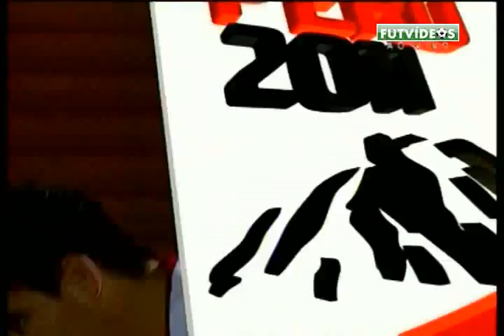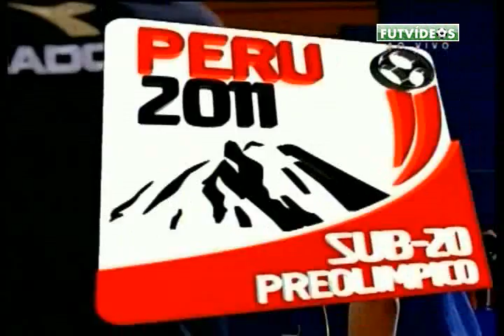Colômbia 3x3 Paraguai - Sul-Americano Sub-20: 5ªRodada - HQ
► Acesse o nosso site para baixar os vídeos em HQ!

► Acompanhe o FUTVIDEOS pelo TWITTER !

► Veja vários canais de TV online e acompanhe o BRASILEIRÃO !